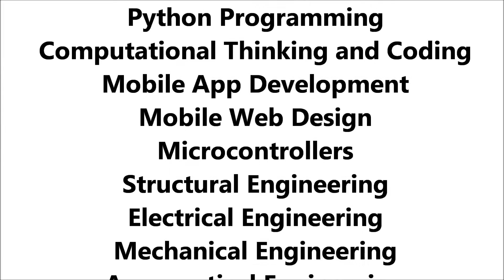CodeExplorers Summer Tech Camps 2016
Code Explorers Summer Tech Camps